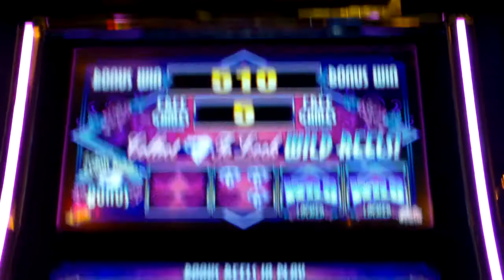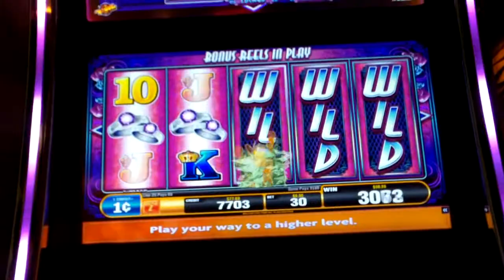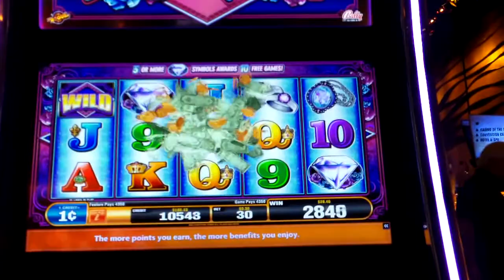146X BET on Precious Diamonds Bonus Round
Bonus Round hits for 146X bet.